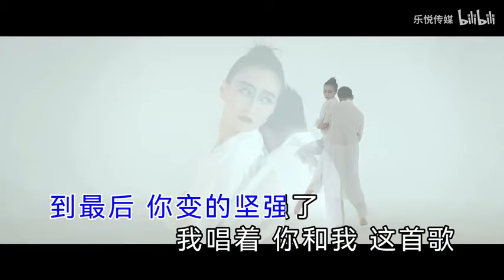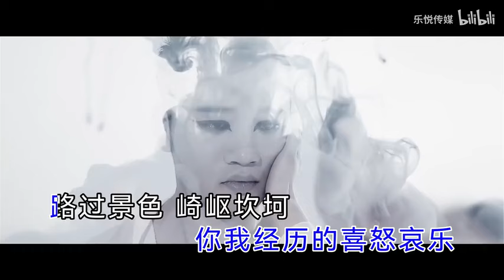普通情歌 金鑫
詞：金鑫

曲：金鑫

編曲：瑪西巴圖

混音：瑪西巴圖

一段感情走著走著就散了

我們都被困在回憶的漩渦

都已不愛了 還紀念什么

你卻說你愛的還是我

一段感情被時間偷偷上了鎖

愛把現實變得那么赤裸裸

既然難割舍 也別再去折磨

謝謝你 曾給我的那些快樂

一個人流著眼淚唱著情歌

音符段落 相濡以沫

記憶里的卿卿我我

如今只剩空虛寂寞

主歌副歌 輾轉反側

你說過 離不開的是我

到最后 你變的堅強了

我唱著 你和我 這首歌

你哭了 我懂了 不愛了

也許我 沒有給你幸福的資格

一個人流著眼淚唱這首歌

你我經歷的喜怒哀樂

路過景色 崎嶇坎坷

記憶是那么的深刻

我現在流干眼淚唱這首歌

訴說我們度過

不愛了 你笑著 對我說

詞：金鑫

曲：金鑫

編曲：瑪西巴圖

混音：瑪西巴圖

訴說我們度過